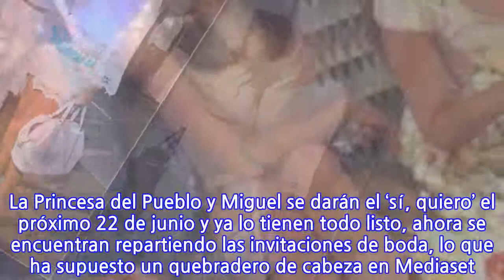María Patiño desvela un secreto de la boda de Belén Esteban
Durante la emisión de ‘Socialité’ en el fin de semana, a María Patiño se le ha escapado un detalle muy importante sobre la que será la boda del año, la de su gran amiga Belén Esteban.  La Princesa del Pueblo y Miguel se darán el ‘sí, quiero’ el próximo 22 de junio y ya lo tienen todo listo, ahora se encuentran repartiendo las invitaciones de boda, lo que ha supuesto un quebradero de cabeza en Mediaset. La gran amistad que tienen ha llegado hasta el punto en el que la periodista será una de las testigos de su boda, junto a Gema López. Patiño le ha demostrado su gran fidelidad y lealtad, pero esta vez se le ha escapado un pequeño secretito de su boda.  Belén Esteban ha ido entregando en mano y de manera personalizada las invitaciones de su boda. A María Patiño se la entregó el sábado, cuando ambas coincidieron en el ‘Deluxe’. Todos esperan con ilusión y nerviosismo la fecha del enlace, pero la periodista piensa darlo todo y, como ya adelantó, ya tiene lista la sorpresa con la que espera emocionar y dejar sin habla a la novia.  El vestido supone el secreto mejor guardado de toda la boda, pero María ya ha avanzado quien es la diseñadora encargada de hacerla lucir como una auténtica estrella. Confesó en ‘Socialité’ que el diseño y la ejecución del vestido estará a cargo de Laura Caicoya, especializada en vestir a novias e invitadas: “Laura me está haciendo un traje espectacular”.